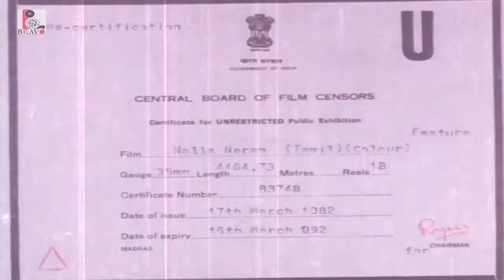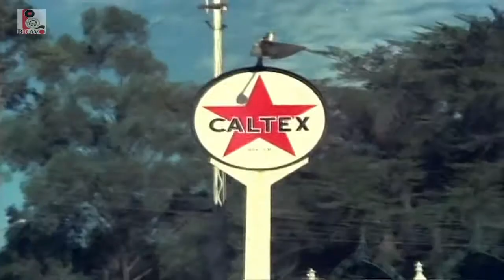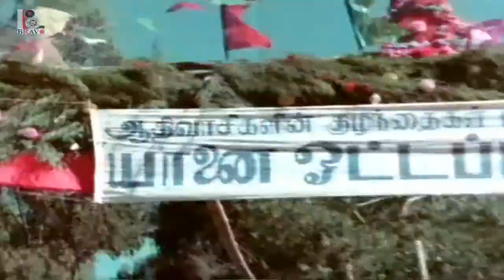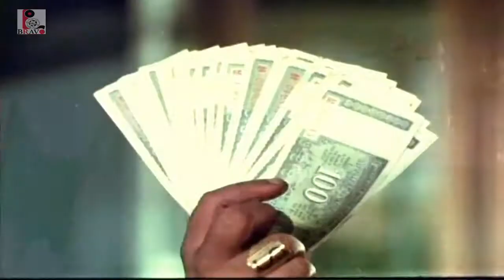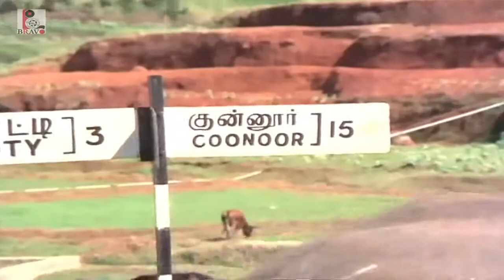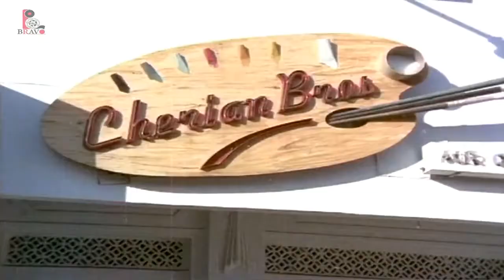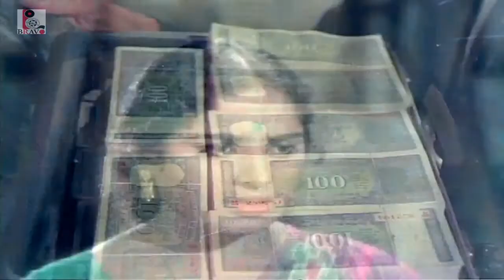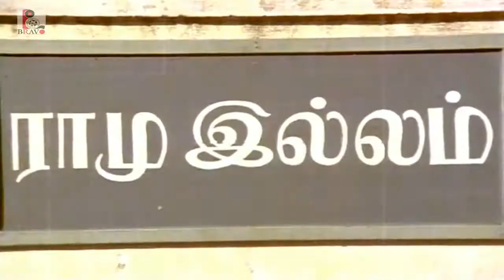Super Hit Tamil Movie - Nalla Neram - MGR , NAGESH , KR VIJAYA ,MAJOR SUNDARRAJAN,THENGAI SRINIVASAN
NALLA NERAM (Tamil), is a 1972 Indian Tamil directed by M. A. Thirumugam, starring M. G. Ramachandran in the lead role and K. R. Vijaya, Nagesh among others

Directed by M. A. Thirumurugam
Produced by : Sandow M. M. A. Chinnappa Thevar
Written by     : R. K. Shanmugam (dialogues)
Story by Sandow M. M. A. Chinnappa Thevar
Starring M. G. Ramachandran, K. R. Vijaya, Major Sundarrajan,
Nagesh, S. A. Ashokan, Thengai Srinivasan
Cinematography T. M. Sundar Babu, V. Selvaraj
Edited by M. A. Thirumurugam, M. G. Balu Rao
Production company : Devar Films
Distributed by : Devar Films
Release dates :10 March 1972
Running time :162 minutes
Country : India
Language  : Tamil